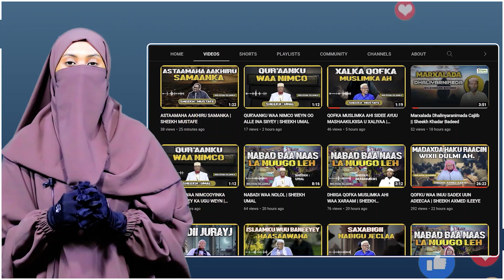TAQWADA IYO ALLE KA CABSIGA || DR KHALIIL C/RAXMAAN